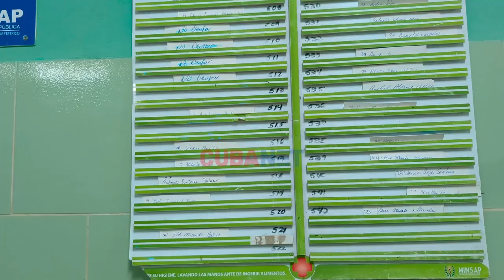Hacinamiento, peste y toallitas húmedas para "esterilizar" cuneros: Cuba 2023